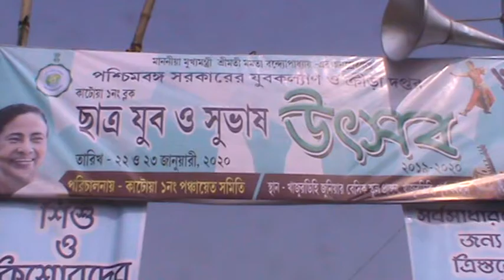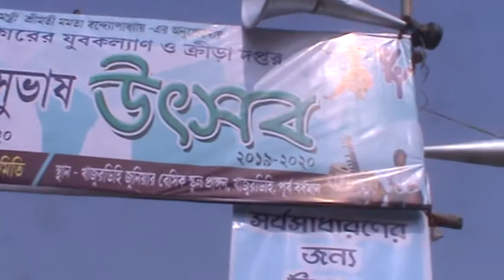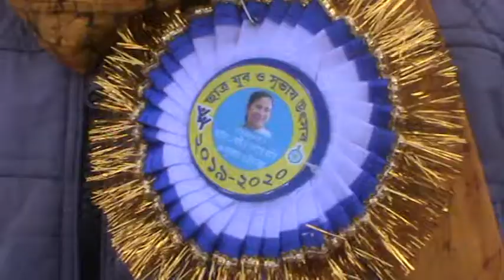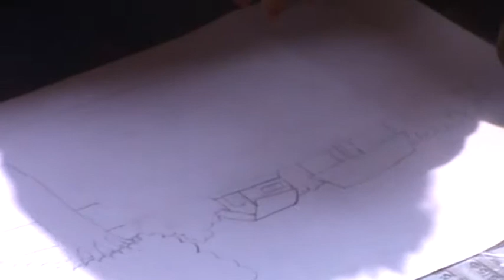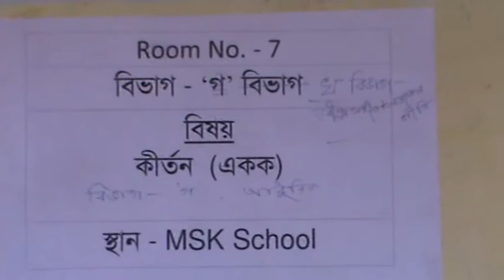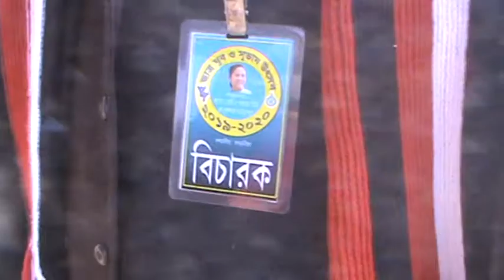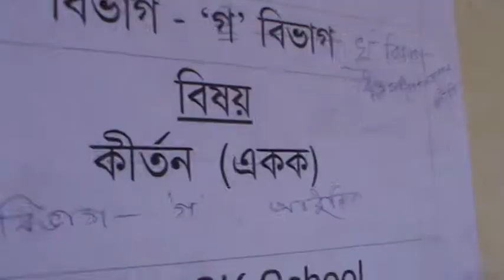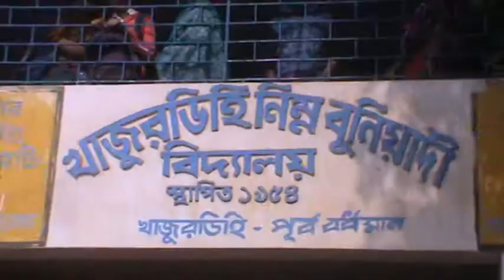অবাক করা সাঁওতালি নাচ, রণপা,নাচ গান আবৃত্তি কুইজ এ ভরা জমজমাট এক অনুষ্ঠান Surprising Santali Dance,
Surprising Santali Dance, Ranapa, Dance Song Recitation Quiz Filled A Ceremony Youth Festival Katwa Block 1